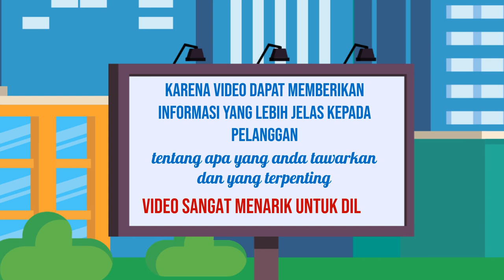Penasaran dengan Bagaimana Menjaga Perhatian Audiens dalam Video Explainer yang Panjang Jasa edit Vi